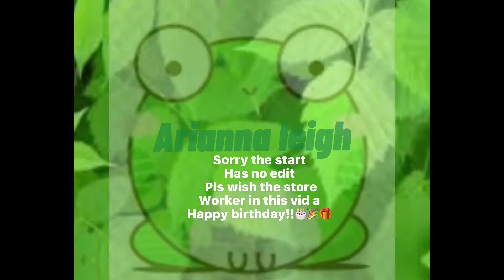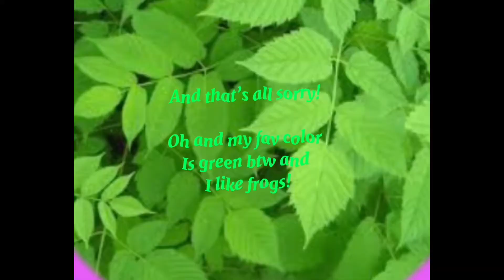fAlShA wAnTs HeR HaIr DoNe🧔🏼‍♀️